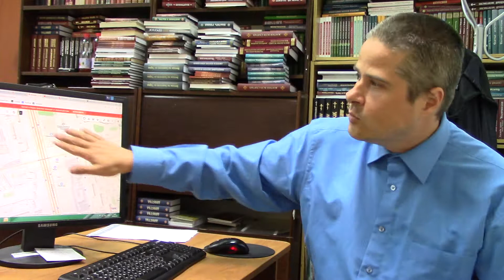Московские картинки: события на Шипиловской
Некоторые мысли по поводу открытия нового сквера и обновленного стадиона на Шипиловской улице вл. 25 и 17). Автор – Андрей Плюснин.